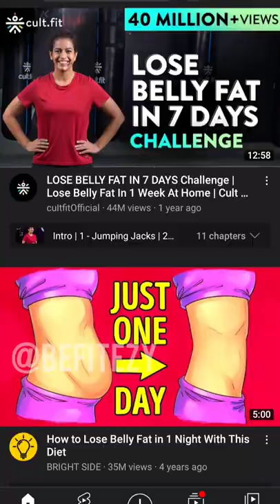is spot reduction possible?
Spot reduction technically does occur, but at such a marginal level that it’s essentially insignificant. I like to say that trying to do spot reduction of fat with targeted exercise is like trying to change a tire with a pencil. It’s practically impossible.